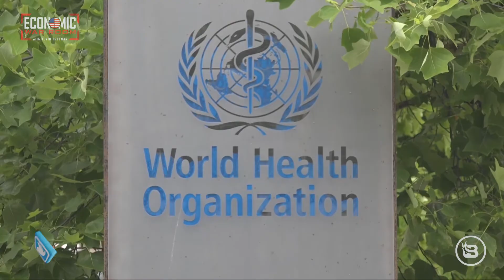The World Health Organization taking charge of your health? Why it is a bad idea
We’ve handed our health policy over to someone else, then we've lost control over our lives.